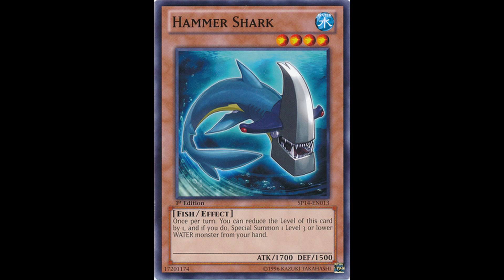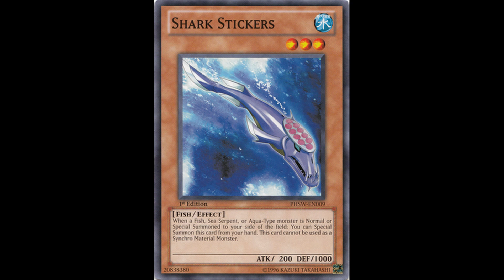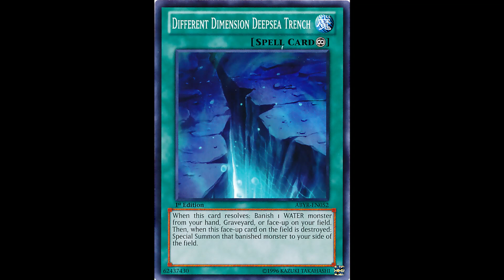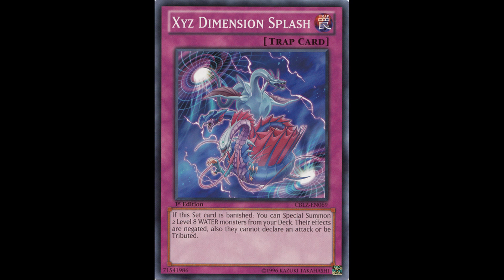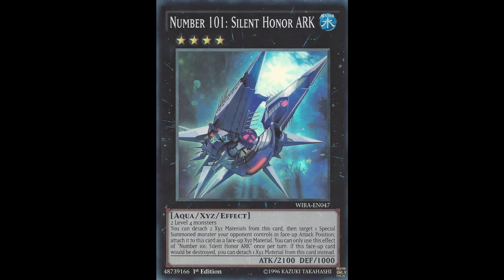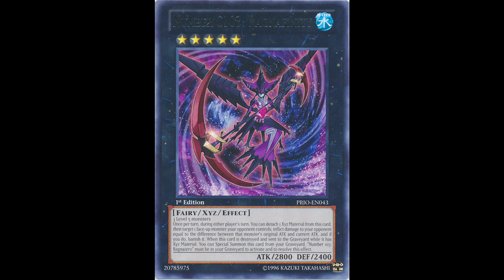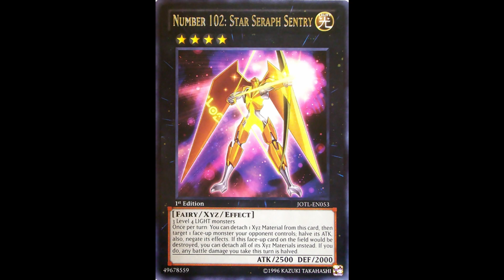Shark/Nasch Character Deck (Remastered)